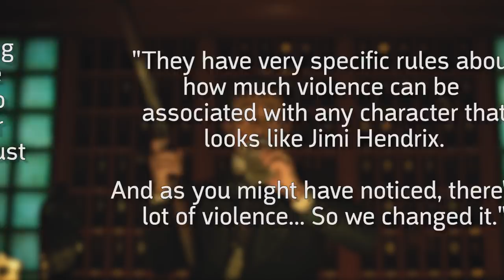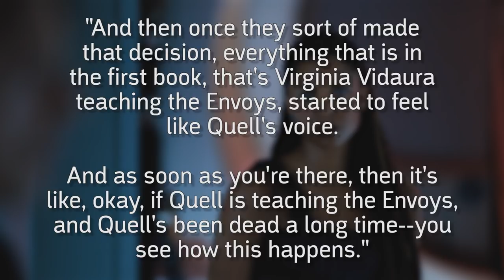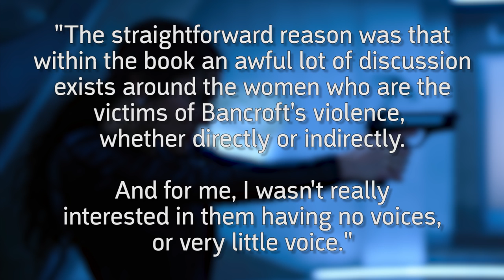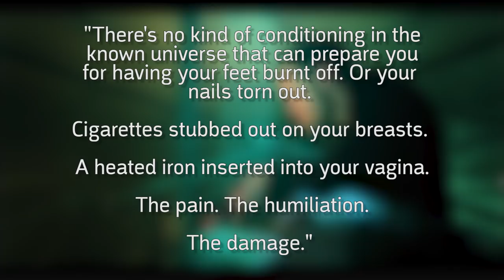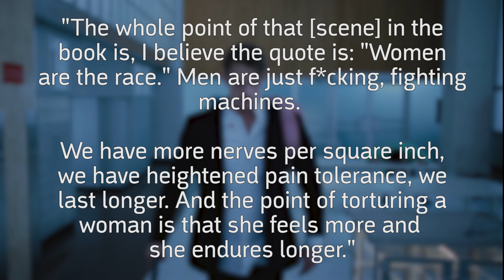Altered Carbon: 5 Biggest Book To Show Changes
Lucy points out the five key differences between Netflix's Altered Carbon, and Richard K. Morgan's novel.